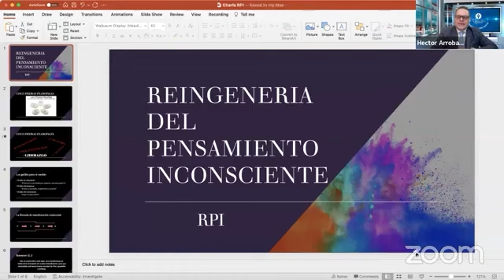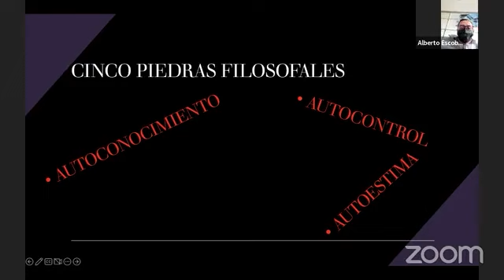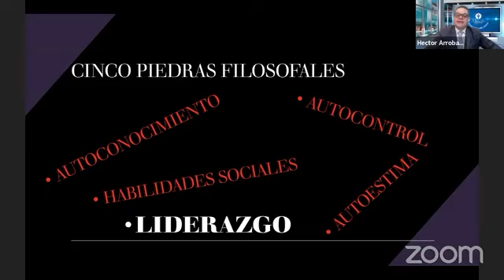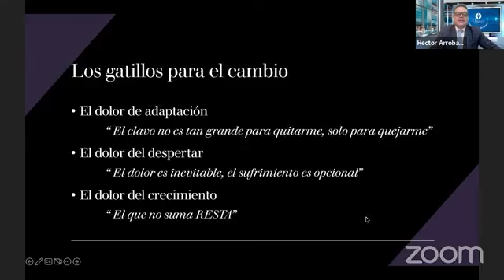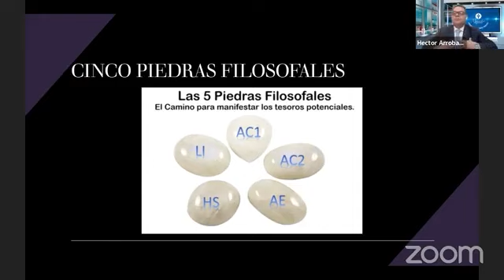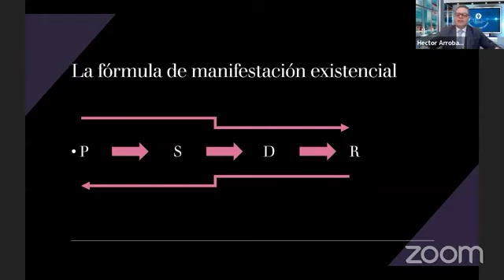Fundamentos De La Reingeniería Del Pensamiento Inconsciente - Héctor Arroba